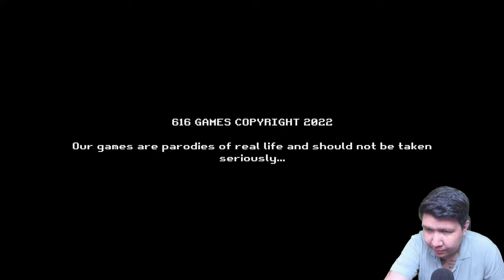KENAPA DIA HARUS KEMBALI SECEPAT INI! Poop Killer 6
nightbot commands:

!topupstore
!sebutnamaku
!daganganku
!umur
!asal
!awalyoutube
!gamefavorite
!jadwal
!pacar
!cendy
!rio
!harly
!eka